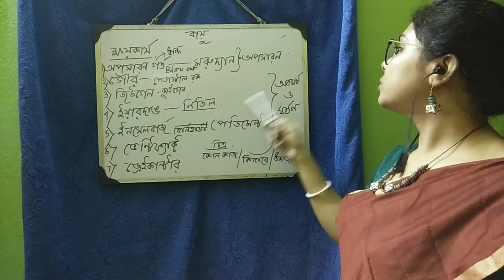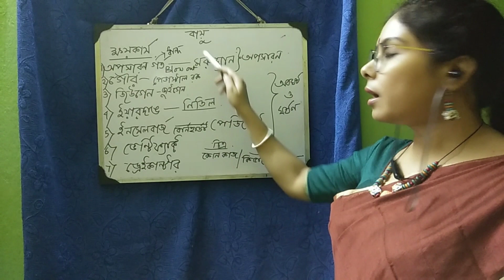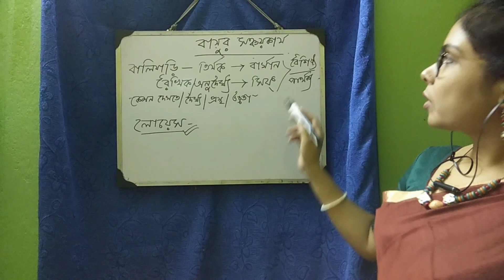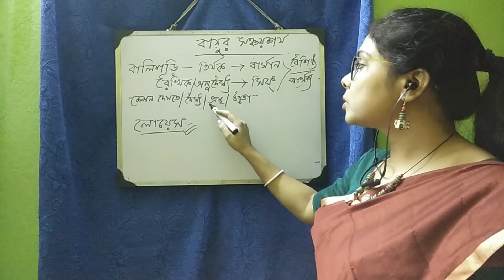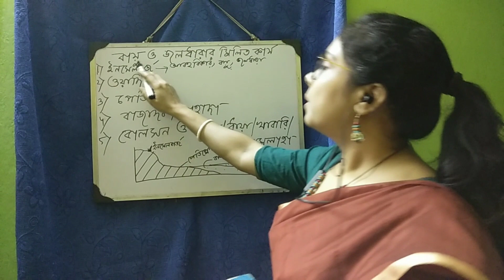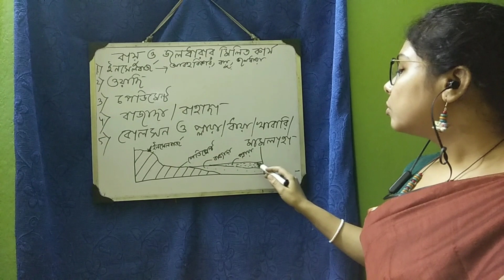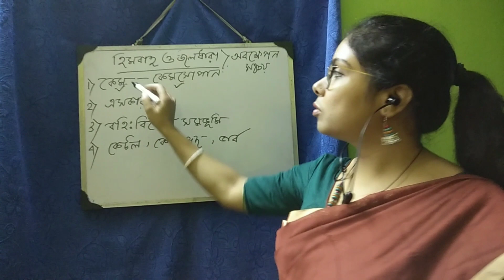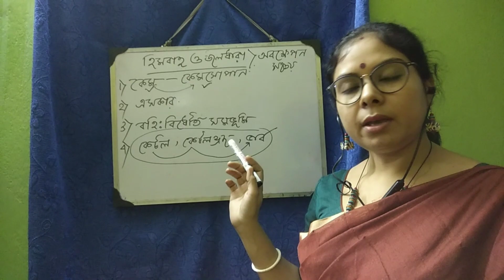MADHYAMIK 2021(DAY-2)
Geography বহির্জাত প্রক্রিয়া ও তাদের দ্বারা সৃষ্ট ভূমিরূপ